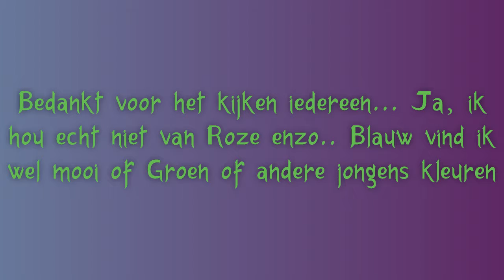Silent Scream - Gachaverse - ( Berta Goldnose YT )